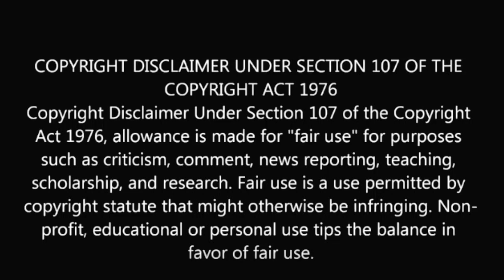OOPIRI TRAILER REACTION | Nagarjuna | Karthi | Tamannaah | SWAB REACTIONS with Stalin & Afreen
Here's the stunning Trailer of Oopiri.

Oopiri is a family drama acted by King Nagarjuna, Karthi, Thamanna, Directed by Vamsi Paidipally and Music by Gopi Sundar.